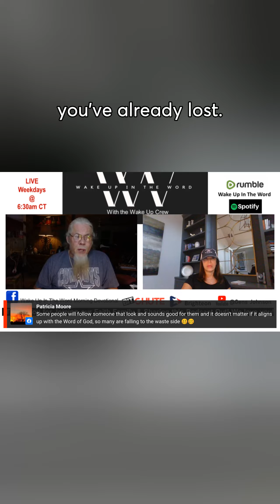We're commanded to LOVE! GodLives JesusHeals OnlineBibleStudy wakeupintheword.com